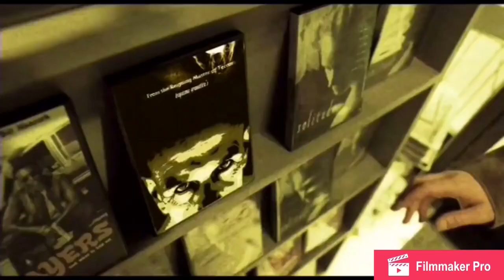Opening To Home Time Live 2019 UK DVD